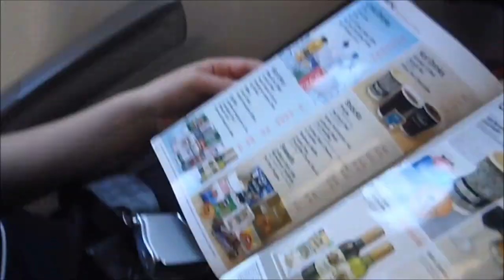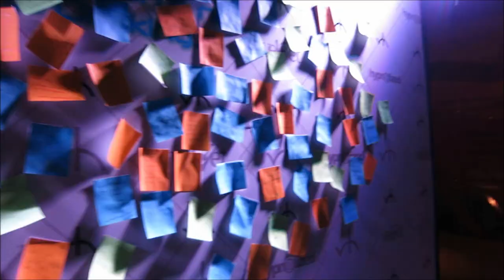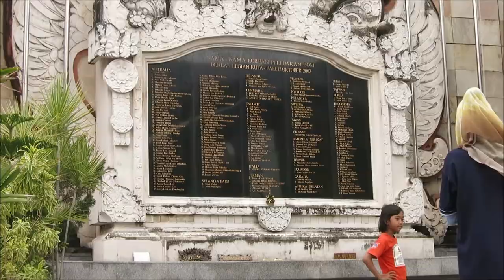Bali - Flying, shopping, Water Bomb Park, Snorkelling | Vlog 16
Daniel and I head to Bali for the holidays.